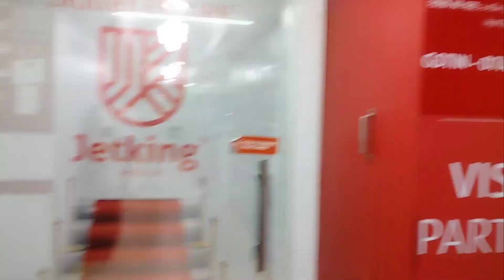|| Laxmi Nagar Jetking Jana pada direct office se ||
Hello friend this is my old YouTube channel and I am working on it again .
I want your support on this channel for the international travel and I don't want  to stuck in the job and my target is to that I want be good budget traveller  and want to show you this
incredible world.

Please  follow my below Social media links.